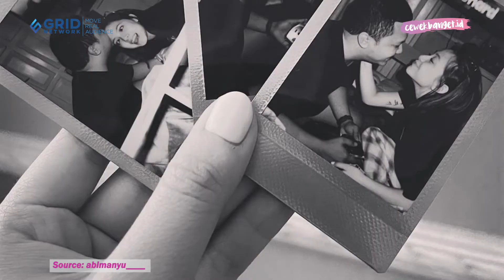5 FAKTA HUBUNGAN ADHISTY ZARA DAN ABIMANYU YANG SAMA-SAMA BUCIN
5 FAKTA HUBUNGAN ADHISTY ZARA DAN ABIMANYU YANG SAMA-SAMA BUCIN

CewekBanget.ID

Selebritis Adhisty Zara sempat menghebohkan publik saat dikabarkan berpacaran dengan Abimanyu atau yang akrab disapa Kakang. Hal ini karena sebelumnya, Adhisty Zara sempat digosipkan sedang dekat dengan mantan suami Rachel Vennya yaitu Okin. Hubungan pacaran Adhisty Zara dengan Kakang ini menjadi pertanyaan besar bagi netizen yang enggak setuju. Namun, enggak sedikit juga netizen yang mendukung hubungan Adhisty Zara dan Kakang.

Credit.
Editor in Chief : Deddy Adrian
Producer : Fachri M Ginanjar A K
Content Creative Editor : Indah Permata Sari
Videografer : Annassa Harmony / Abdullah Syafii / Raka Salendra
Video Editor : Annassa Harmony / Abdullah Syafii / Raka Salendra
Host : Novita Caesaria / Aisyah Balqis / Adinda Efrilla
Graphic Designer : Riki Nur Fadilah
EDITORIAL OFFICE
Kelurahan Gelora
10270
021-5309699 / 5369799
Ext. 4102 (sekretariat)
ADVERTISING
Kelurahan Gelora
10270
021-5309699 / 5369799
Ext. 4102 (sekretariat)